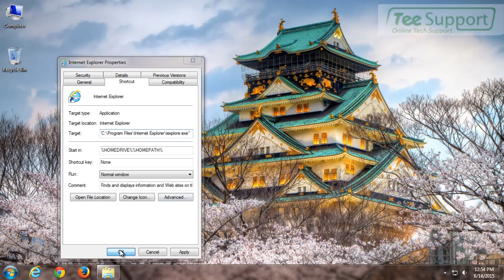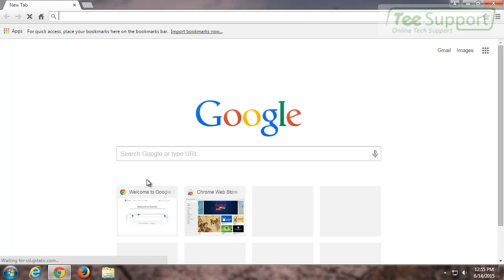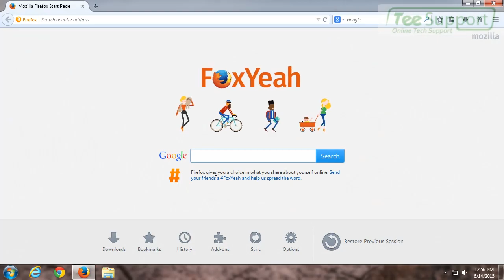Get Rid of Popup – Fake System Warning Removal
is a fake system alert that can mislead users that their computers may not be protected. Another pop-up message from this webpage may tell the users that System Defender has detected Malware in their computers and recommend them to remove Malware with the help of the Toll Free Tech Support Online – 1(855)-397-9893. If you are attacked by this website, please don’t trust what it claims. It is just a scam to scare you into calling for its products or services. You should mind this pop-up for it is the real threat for your computer.